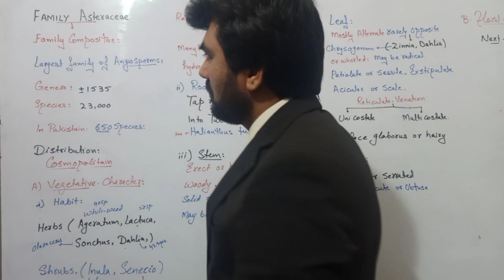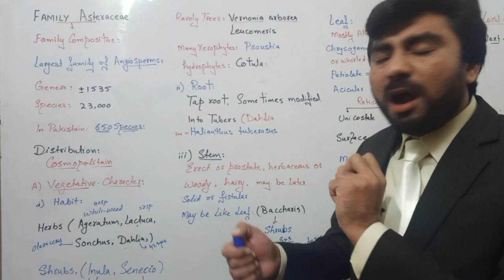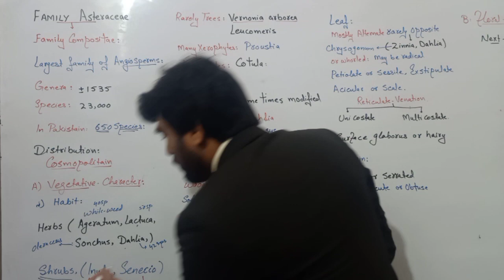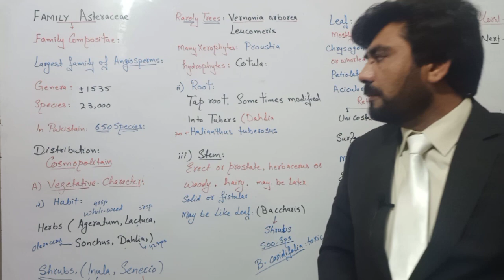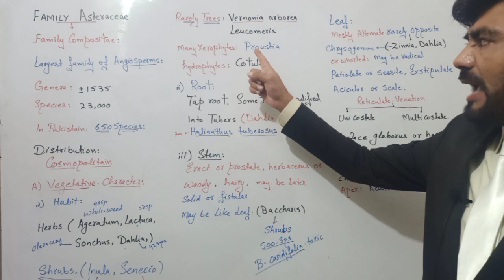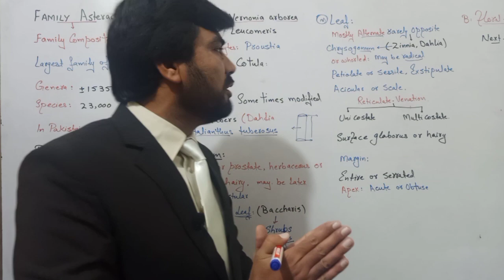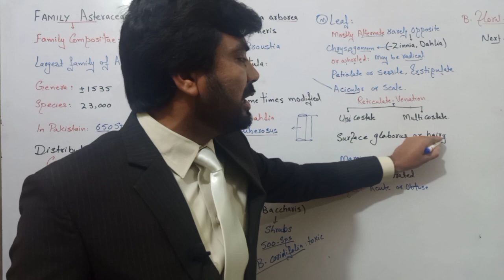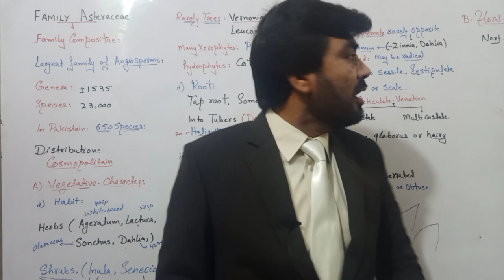Family Asteraceae part1